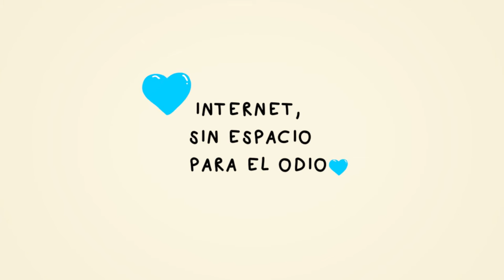Proyecto europeo PRISM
Proyecto europeo PRISM, dedicado a "desarrollar estrategias y prácticas para promover un mejor uso del lenguaje con el fin de promover una cultura de respeto".